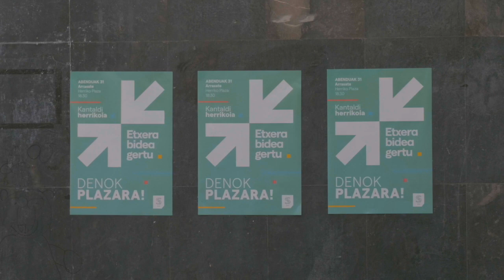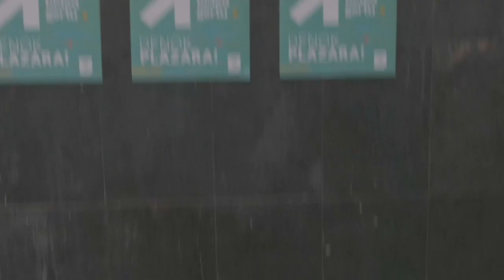Kantaldi herrikoirako deia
BIDEOA: SARE ARRASATE. Informazio zabalagoa